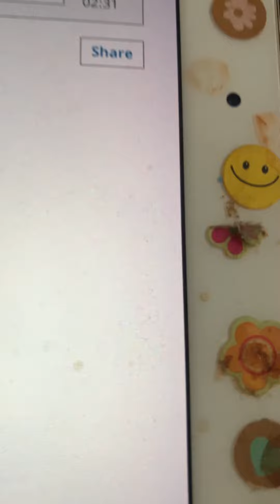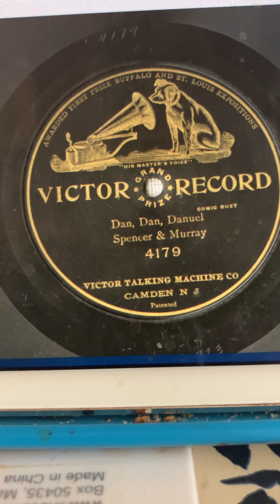Dan, Dan, Danuel Billy Murray and Len Spencer 1904